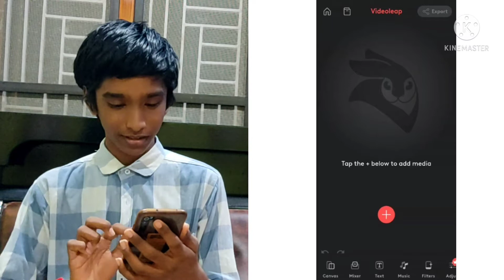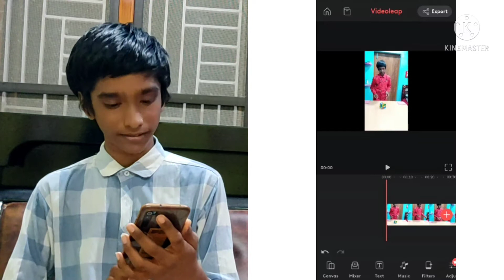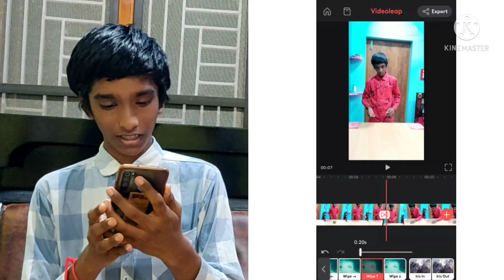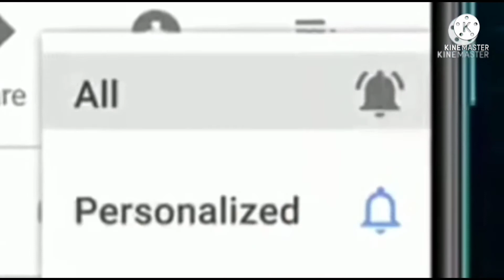Zach king Turning the rubik's cube into candy tutorial in videoleap mobile app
For more

Comment me for more

Topic covered :
Zach king complication

Best magic vines -Zach king vine complication 2021!!

Top Zach king magic vines Complication 2021 -Best magic tricks ever

Zach king vines -New Best magic show for Happy new year 2020 and merry Christmas 2021

Funny vine Revealed Most useful magic tricks Zach king greatest magic chicken eggs of

Best Zach king magic tricks /Zach king magic vines complication

Magical short film zach king - Zach king magic vines complication -Best Zach king magic tricks Revealed

Top 100 Greatest magic tricks Revealed 2021and Zach king magic all vine funny videos

New Zach king magic vines 2021 -Best magic tricks ever

Zach king pizza
Zach king gummy bear
Zach king pants
Zach king old videos
Zach king couch potato
Zach king water bucket challenge
Zach king chess
Zach king potato chips
best magic tricks
Funny vines
best of vine
cool vines
funny vines
magic tricks
magic vines
special effects vines
vine comedy
vine compilation
vine fail
vine magic
watch vines
zach king
zach king behind the scenes
zach king best magic
zach king editing tutorial kinemaster
zach king magic
zach king magic tricks
zach king shorts
zach king vine
zack king all videos
zack king of magic
Zac king
King Zach
Zach vine
King Zack
Zack king tiktok
Zack king youtube
Zack the king
Zack king vines
new Zack king
Zach king youtube
Zach magic
Zach king videos
tiktok zach king
Zach king magic videos
Zach vine
most viewed tiktok zach king
zach the magician
zach king magic 2020
zach magic king
zach king zach king
Zach king clothes change
Zach king aqaquarium
Zach king subway
Zach king laptop
Zach king clean room